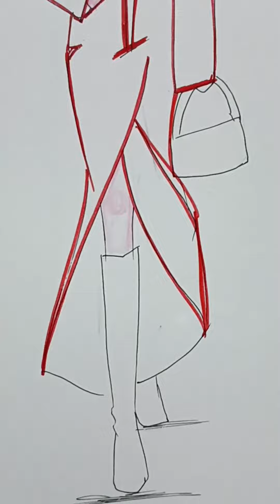how to draw a simple dress sketch for beginners?|fashion illustration | step by step tutorial ❤️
fashion sketch
fashion design sketches
fashion design sketches for beginners
fashion design sketches
fashion design sketches tutorial
fashion design sketches book
fashion design sketches creator
fashion design sketchbook
fashion design sketches on procreate
fashion design sketches game
fashion illustration sketch tutorial
fashion illustration drawing
Fashion design sketches
Fashion sketching
Fashion illustration
Fashion drawing
Clothing sketches
Designer sketches
Fashion design sketchbook
Fashion figure drawing
Fashion design process
Fashion design tutorial
Fashion design demonstration
Fashion design for beginners
Fashion design software
Fashion design workflow
Fashion design drawing
Fashion design sewing
Fashion design draping
Fashion design pattern making
Fashion design tips
Fashion design speed sketch
Fashion design marker rendering
fashion illustration drawing for beginners
fashion illustration drawing lehenga
fashion illustration drawing dress
fashion illustration drawing app
fashion illustration drawing with pencil
fashion illustration drawing tutorial
fashion illustration drawing easy
fashion illustration drawing
step by step fashion design sketches
step by step fashion illustration
step by step fashion figure drawing
fashion designer drawing step by step
fashion dress drawing step by step
fashion illustration drawing step by step
fashion illustration poses step-by step
fashion designer course step by step
fashion croquis drawing step by step
fashion illustration sketches
fashion illustration sketches for beginners
fashion design sketches
fashion design sketches app
fashion designing sketches step by step
fashion figure sketches for beginners
fashion figure sketches
fashion design sketchbook app
fashion design sketches
fashion design sketches easy
fashion design sketches
H. Nichols Illustration
How to draw a basic fashion design gown dress 👗 sketch? | Fashion illustration sketches
fashion illustration sketch
fashion sketch
fashion design sketches
fashion design sketches
fashion design sketchbook
fashion illustration drawing
fashion illustration drawing shorts
fashion illustration sketches
fashion design sketches
fashion figure sketches
fashion design sketches
fashion design sketches